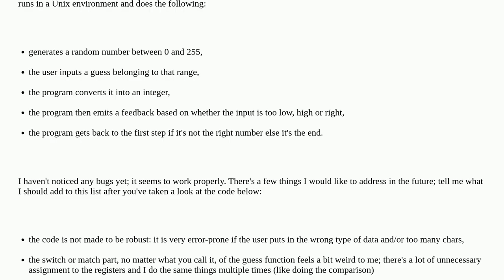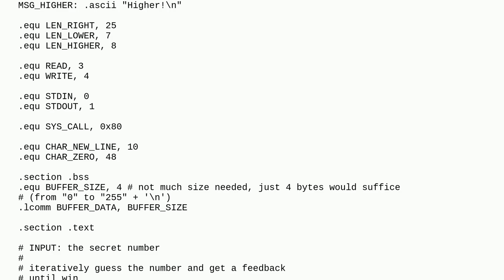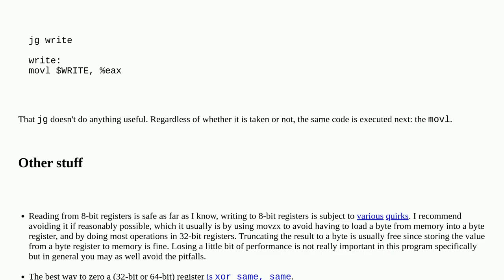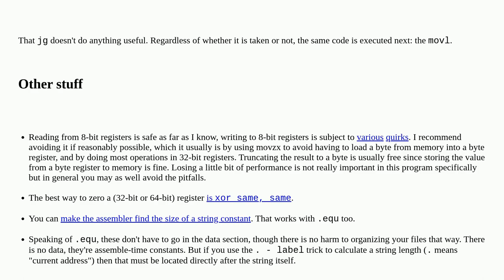Codereview: Number guessing game for x86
Number guessing game for x86

A special thanks goes out to the community

  beginner assembly number-guessing-game